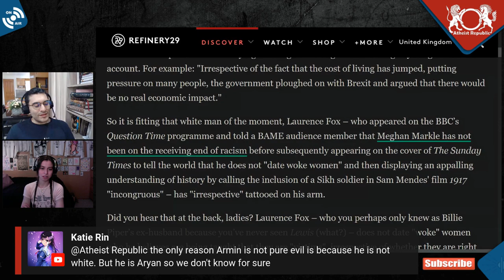Armin Navabi Is Pure Evil!